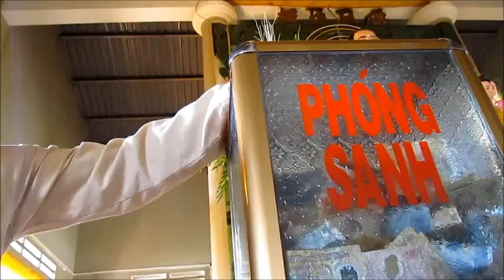ĐẠI LỄ VU LAN TẠI CHÙA PHƯỚC SƠN số 2 15p 56